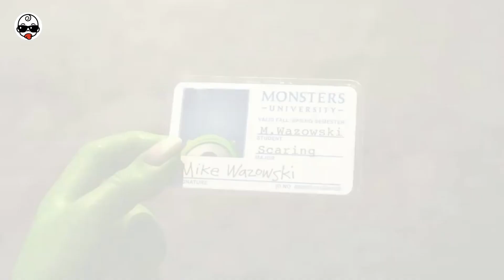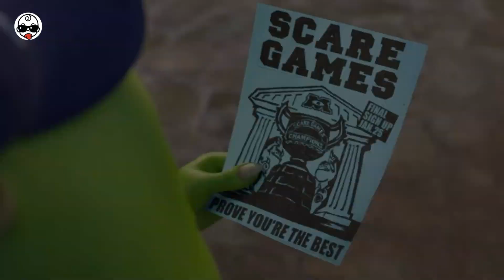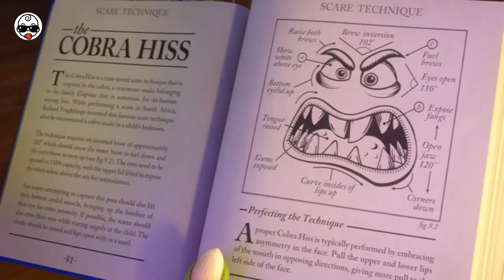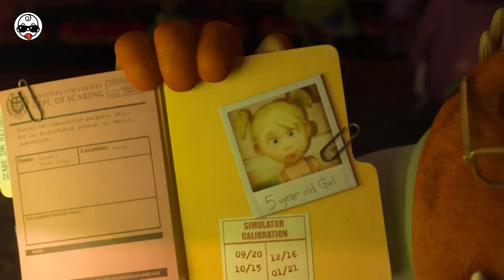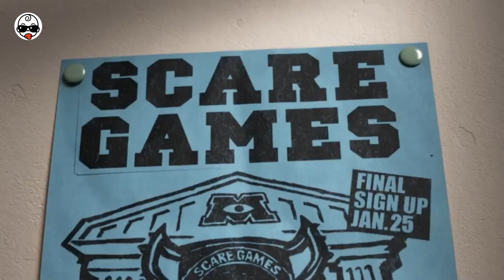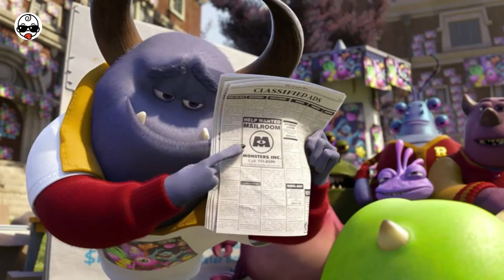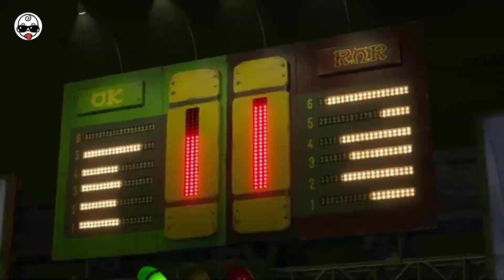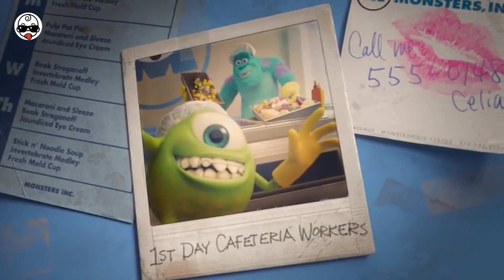A University Where Monsters Learn to be SCARY!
Credits:
Movie Name:        Monster, Inc
Production companies:  Walt Disney Pictures | Pixar Animation Studios
Language:             English

1)This video has no negative impact.
3)It is not transformative in nature.

Animated Movie Shorts is a channel that brings the best scenes from movies/films to your screen. Animated Movie Shorts strive to bring the best of the latest Animated Movies/films to you.

Animated Movie Shorts is your home for movie watching or binge watching, with the latest animations, TV shows, movie reviews, and the latest films from U.S. Europe and Asia.

Animated Movie Shorts is a channel that bring the best of movies/films to your screen. Animated Movie Shorts strive to produce the best content for our viewers. The Animated Movie Shorts channel is dedicated to providing insight into the latest animations, movies, TV shows and saving you time from watching long and boring parts of movies.

Get a better understanding of the latest tv shows, movies and animations with Animated Movie Shorts.

Stay tune with the top movie review on every Friday and Saturday!  Take care and watch out.

Animated Movie Shorts is your go-to destination for binge watching, TV shows, animations, movie reviews and trailers.